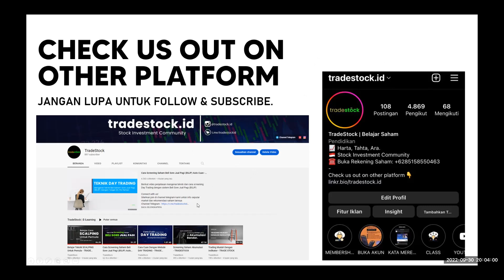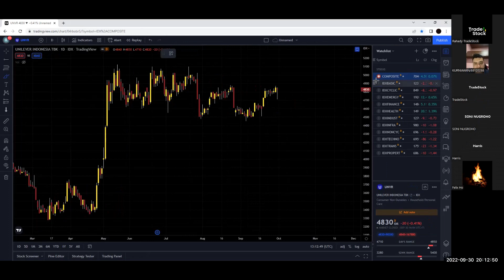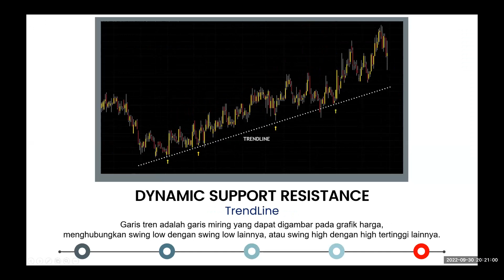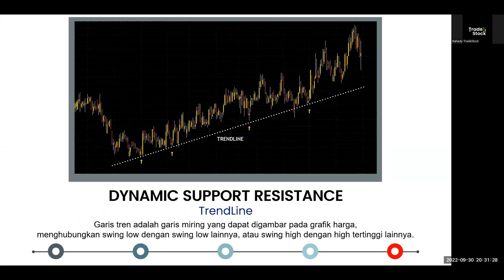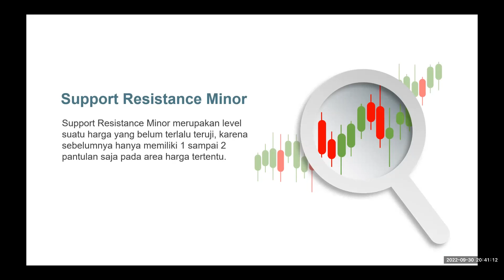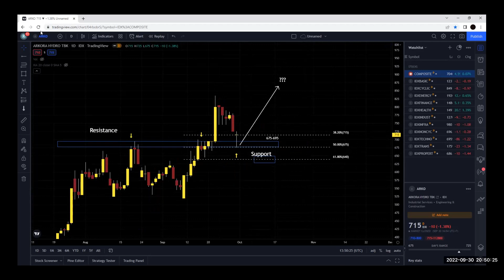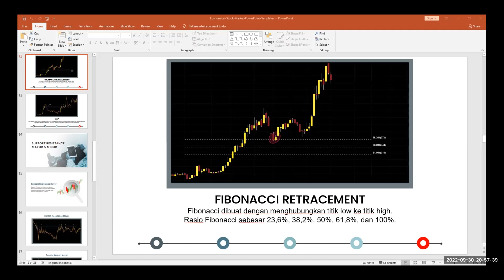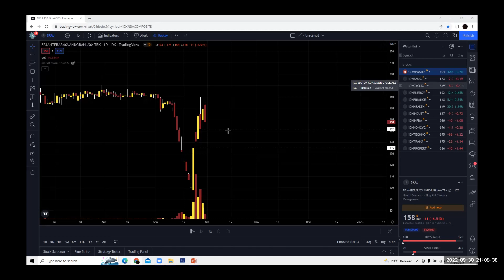Analisa Teknikal | Cara Menentukan SUPPORT RESISTANCE Yang Powerfull - TRADESTOCK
Timeline :
00:00 Opening
02:52 Pengertian & Konsep Support Resistance
07:33 Jenis-Jenis Support Resistance
32:15 Support Resistance Mayor & Minor
39:00 Resistance Become Support (RBS Strategy)

Mau Trading didampingi langsung oleh Analis Bersertifikasi + Dapat Rekomendasi Saham Setiap Harinya? caranya Buka Akun Mirae Asset Sekuritas Deposit 100K :